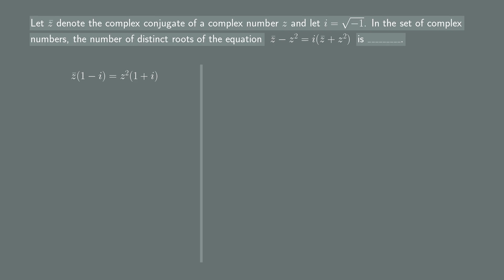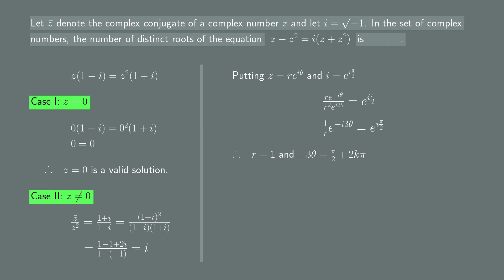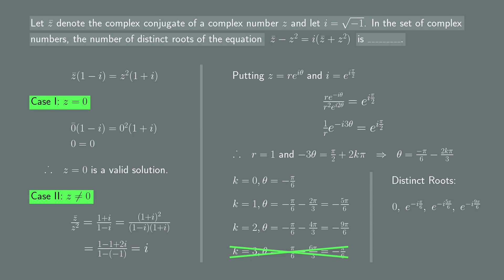✍️ ✍️ This complex numbers question is epic - JEE Advanced 2022!! 💯💯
Topics:
iit jee
jee preparation
jee maths
iit jee maths
iitjee
jee advanced question
math jee
jee advanced question solving
basic mathematics jee
itt jee preparation